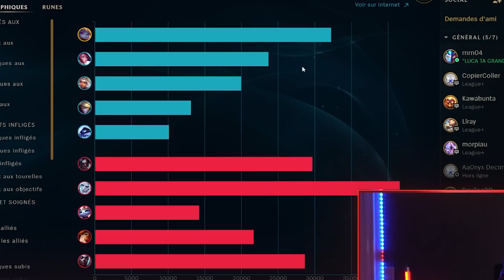UN SECRET PICK OP DANS CETTE MÉTA ! LE JUNGLE TANK AUX DÉGÂTS MONSTRUEUX !